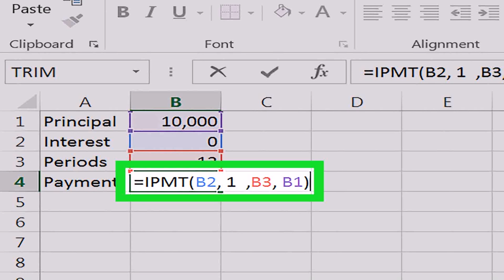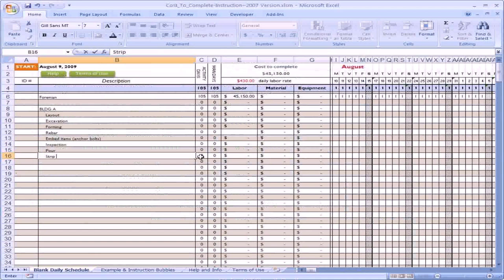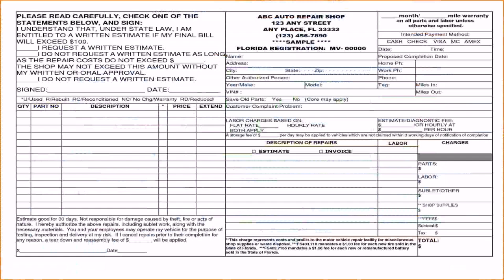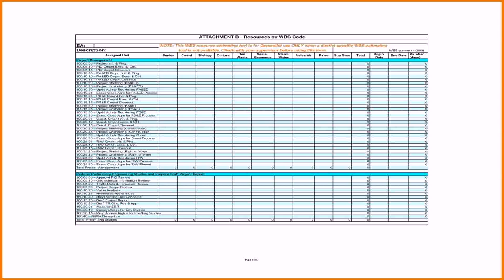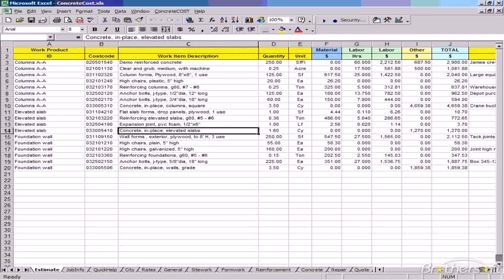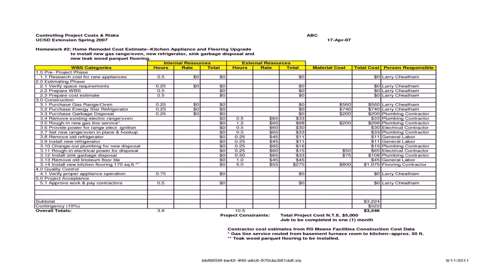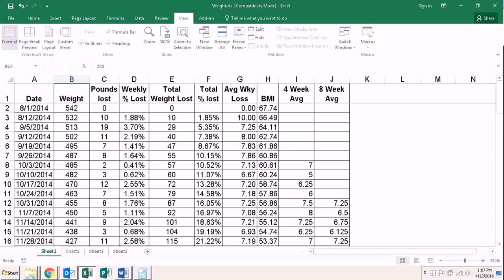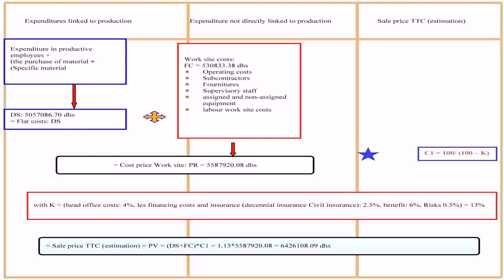Sample House Construction Cost Estimate Philippines 2017 (see description) (see description)